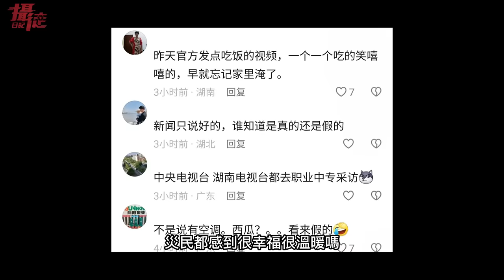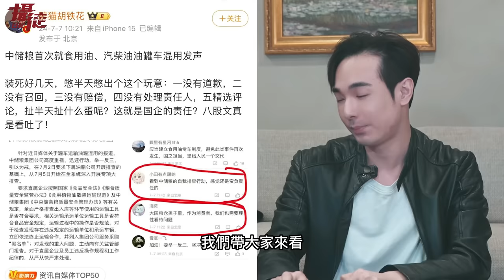铁西蘭陵王⋯中國殺瘋了！洞庭湖決堤…小粉紅裝災民轉賣物資…大陸汽油車混裝食用油，大陸人都吃吐了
00:00-02:49 中國決堤勝利
02:49-07:07 小粉紅裝災民盜賣物資
07:07-08:33 中儲糧食用油混汽油
08:33 瀋陽鐵西紅了